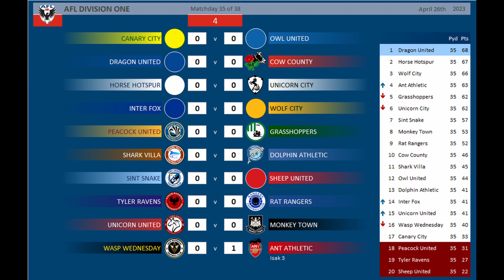2022 - 2023 Division 1 Matchday 35 of 38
Division One Matchday 35 of 38 in the 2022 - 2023 AFL League.